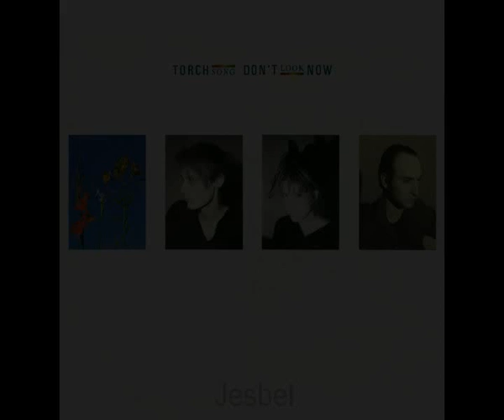Torch Song - P2E Remix (1984)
Sello: I.R.S. Records
Formato: 12"
Artista: Torch Song
Tema: P2E (Remix)
Estilo: Synth, Pop